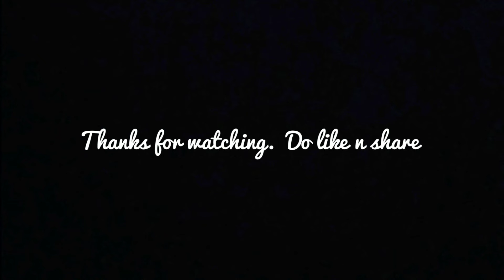Trust in you by Lauren Daigle | Cover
May U all be blessed.